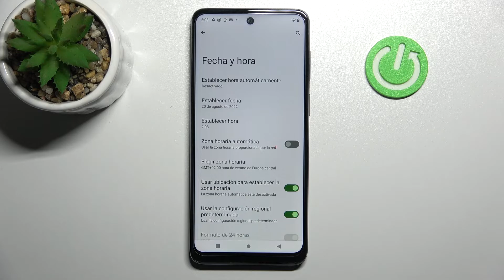Cómo cambiar la fecha, hora y zona horaria en MOTOROLA Moto G22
En este tutorial te explicamos cómo ajustar la hora y la fecha en tu MOTOROLA Moto G22. Sigue las instrucciones del video para saber cómo cambiar la zona horaria, la fecha o la hora manualmente en tu celular MOTOROLA Moto G22 en unos pocos pasos.

¿Cómo cambiar fecha en MOTOROLA Moto G22? ¿Cómo cambiar hora en MOTOROLA Moto G22? ¿Cómo ajustar fecha y hora en MOTOROLA Moto G22? ¿Cómo configurar fecha y hora en MOTOROLA Moto G22? ¿Cómo cambiar zona horaria en MOTOROLA Moto G22?